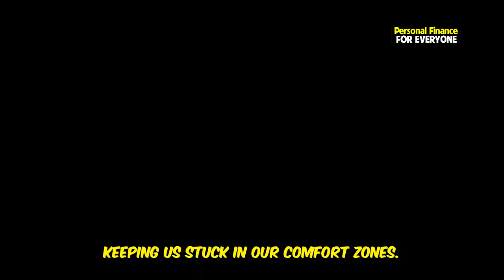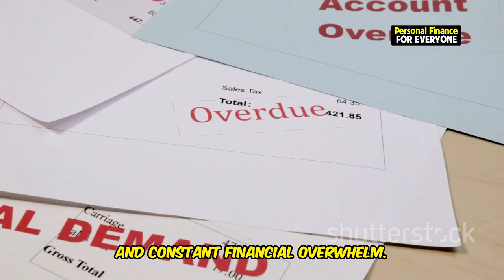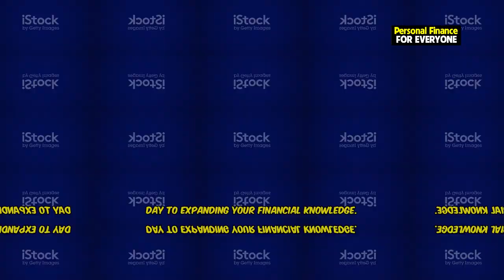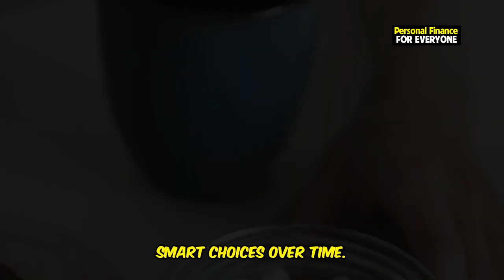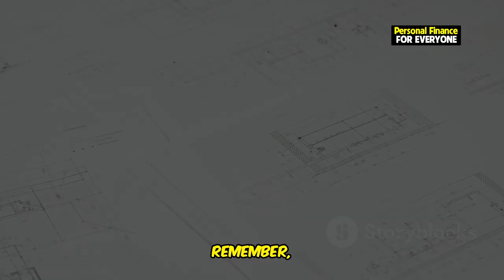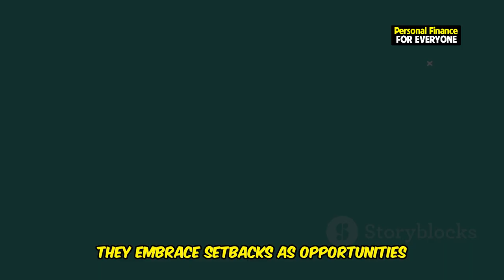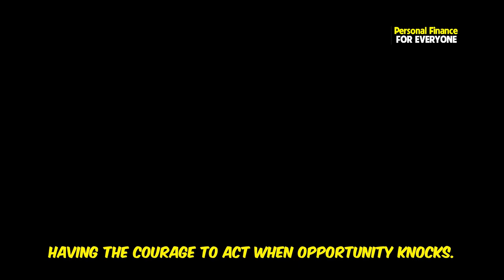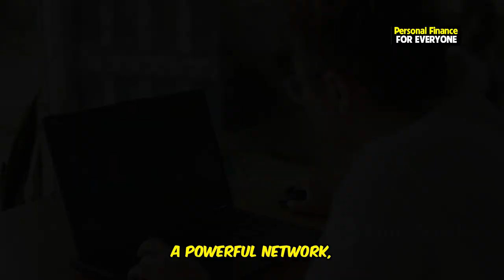Signs You're Ready to Be Wealthy -- Do You Exhibit These?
Are you ready to be wealthy, or do you still have some hidden roadblocks holding you back? In this video, we dive deep into the 5 signs you’re not ready to be wealthy and the essential signs you’re going to be rich. From mindset shifts to practical steps, discover the 7 signs you are moving from middle class to wealthy and learn how to avoid the traps that keep many from achieving true financial freedom.

We’ll reveal non-obvious signs someone is wealthy and explore the rare signs you’re destined to be a millionaire — traits that often separate those who are merely dreaming from those actively building wealth. Are you showcasing signs you’re ready to live like no one else, or are you still holding onto beliefs that limit growth? Find out in our breakdown of the 10 signs you were born to be rich and the 7 signs you’re going to be successful.

This video isn’t just about inspiration; it's a practical guide on how to become wealthy by recognizing and fostering the signs of wealth within yourself. Tap into the signs you’re going to be successful and join us on the journey toward financial independence.

OUTLINE:

00:00:34 The Shackles of Paycheck-to-Paycheck Living
00:01:18 Breaking Free from the Fear of Calculated Risks
00:02:26 The High Cost of Financial Illiteracy
00:03:11 Embracing the Power of Continuous Learning
00:03:51 Breaking the Chains of Short-Term Thinking
00:05:06 Dream Job or Golden Handcuffs?
00:06:12 From Passive Observer to Financial Maestro
00:06:51 The Pursuit of True Freedom
00:07:28 Embracing the Journey of Wealth Creation
00:08:06 A Tool for Liberation, Not Limitation
00:08:37 The Art of Calculated Risk-Taking in the Game of Wealth
00:09:12 Building a Network for Success